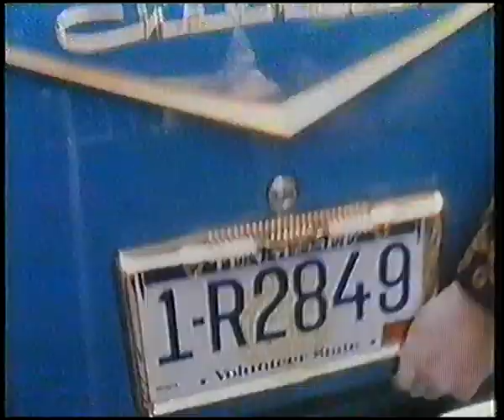TV Puls - Blok reklamowy i zapowiedzi (11.04.2001)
Nagranie ze środy, 11 kwietnia 2001 w przerwie serialu "Cudowne lata".